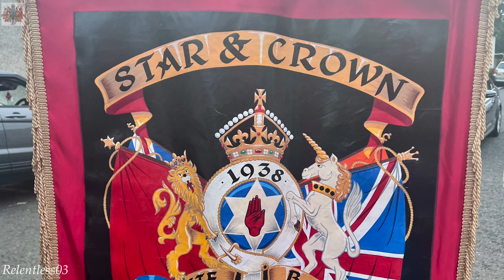Craigywarren F.B. (Full Clip 4K) @ Star & Crown's Indoor 18/11/23 (4K)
Craigywarren Flute Band entertaining the crowds in the Braidwater Hall in Ballymena (formerly Garryowen Hall) (home of North Ballymena Rangers Supporters Club) at Star & Crown Flute Band's 'Cultural Night' which was held on Saturday 18/11/2023.